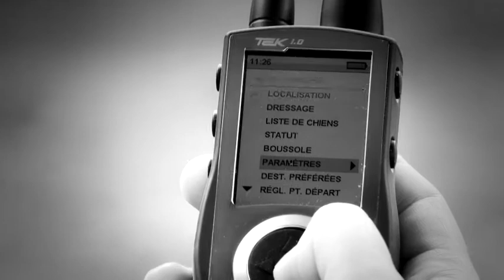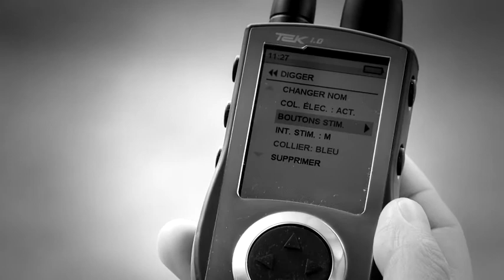SportDOG® TEK Series 1.0 - Paramétrage de Profil - French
Le SportDOG TEK est un produit révolutionnaire pour les chasseurs et les dresseurs professionnels car  il combine la localisation GPS et le dressage dans un même système. Il vous est donc maintenant possible de localiser et dresser votre animal en utilisant un seul système.